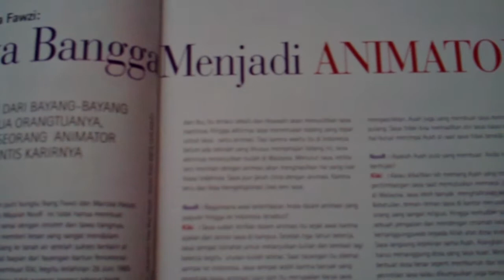The UI Family: Marsha Chikita Fawzi, Cover dan Artikel Utama majalah NOOR Edisi Nov 2012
The UI Family: Marsha Chikita Fawzi jadi Cover dan Artikel Utama majalah NOOR Edisi Nov 2012 (Marissa Haque & Ikang Fawzi)